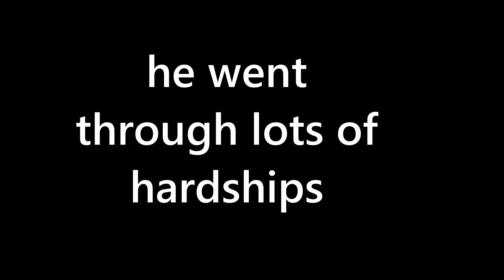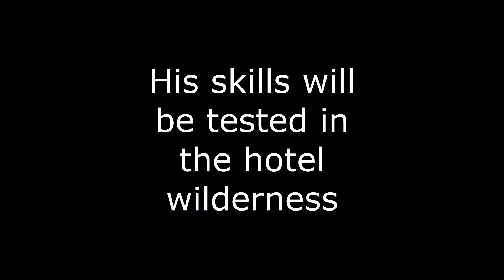Tim: Snack Machine(Official Cinematic Trailer)